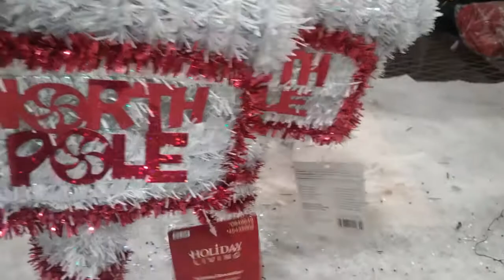LOWES CHRISTMAS DECORATIONS 2018🎅⛄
A walk through showing everything Christmas at Lowes 2018!!